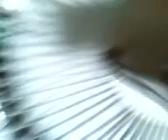Maa&Neê -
Altas zueras com ela ! Te amo bes't perfeitaa !